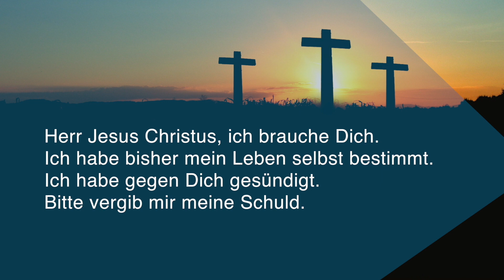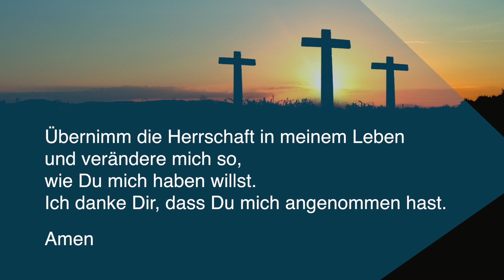Lutz Scheufler: ÜBERLASTET – Warum schweigt Gott?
Titel: ÜBERLASTET – Warum schweigt Gott? • Bibel: Matthäus 15,21-29 • Sprecher: Lutz Scheufler • Aufnahme: 2020 in Güglingen • Kamera + Schnitt: Brée Medien • Ton: Ronny Neumann • Foto: Gottfried Bräuer